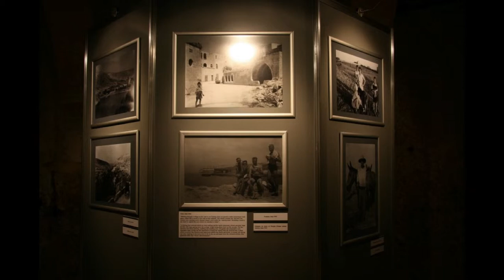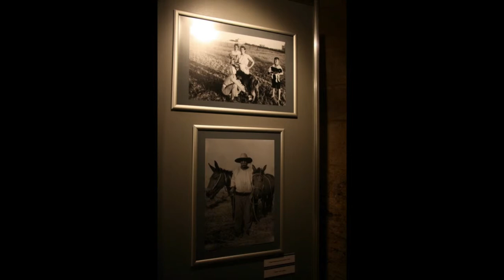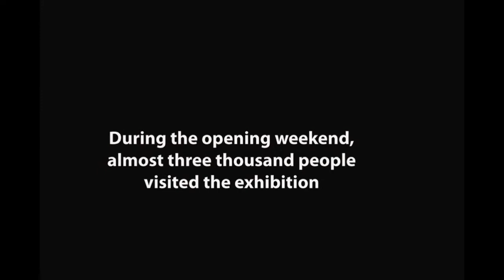Witness to War - Malta Wartime Photos & Film footage of Stan Fraser - 1941 to 1942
'Witness to War' is the title of an exhibition that brings together a selection of Stan Fraser's photo and film documentation of Malta during World War II.

Gunner Fraser was stationed in Malta between 1941 and 1943. During this time, the hobby filmographer and photographer captured not only the life of a soldier in the artillery but also life from the civilian perspective in Malta and Gozo.

The exhibition takes place in an unusual location a few metres below ground level in the cellar at the Auberge d'Italie, in the heart of Valletta.

The same cellar served as an air raid shelter for the residents of the city during the blitz - several elderly visitors to the exhibition recalled spending hours under ground during the many air raids over Valletta and the Grand Harbour between 1941 and 1943.

'Witness to War' was conceptualized and curated by Veronica Galea as a contribution to the memory of the hardships the Maltese and British endured during the long siege of Malta.

A Malta Photo & Film Heritage project by Veronica Galea: Preserving Malta's cultural heritage before it is lost.